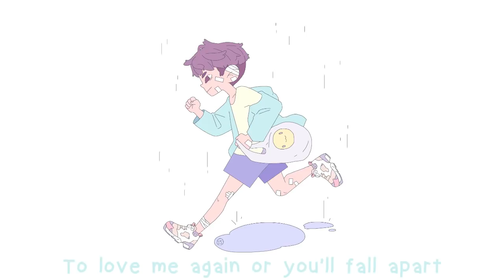mark redito • 3am apologies (lyrics)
ʚ lyrics :

♪ girl i want to say i'm sorry
for the things that i have done
i broke your heart in pieces
i'm regretful for what i've done
i hope you find it in your heart
to love me again or you'll fall apart
to mend your loss and heal your heart
please try to trust me one more time

now i want to say i'm sorry
i am restless and i am weak
i can't live this world without you
and i'm down on my knees
to try and do this one more time